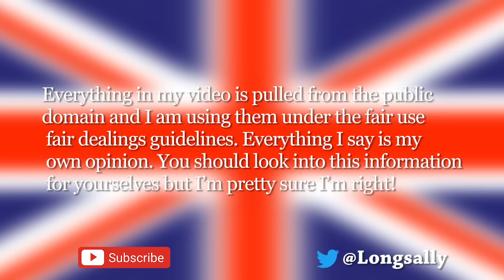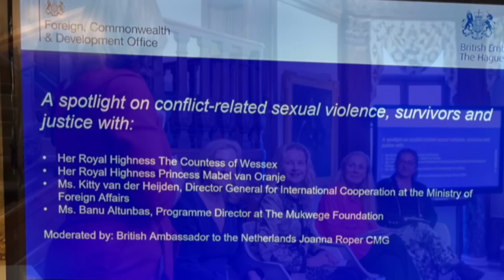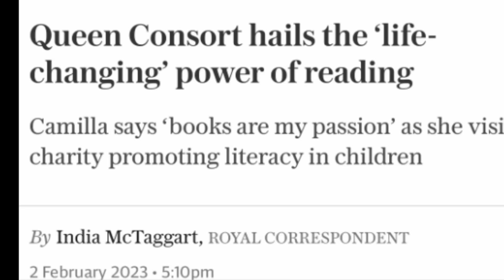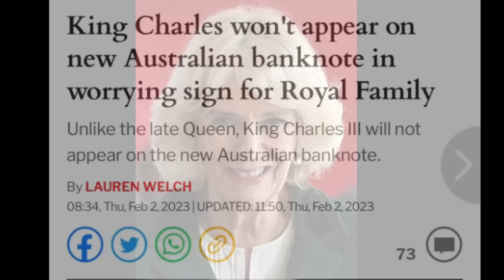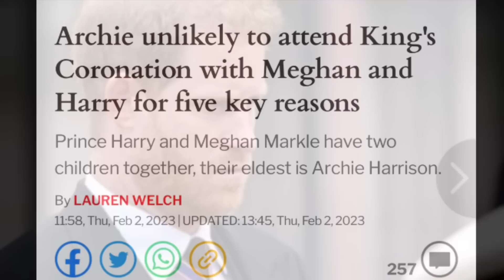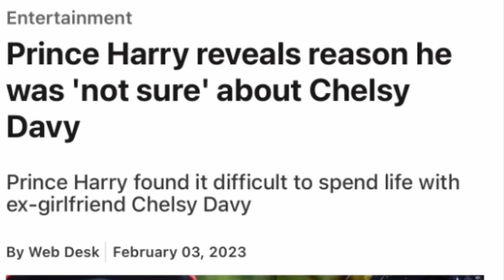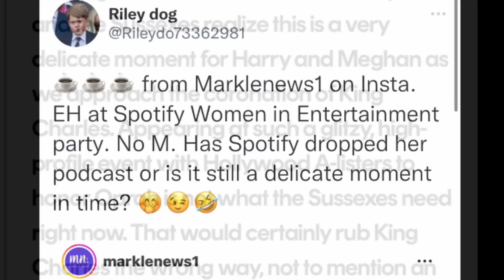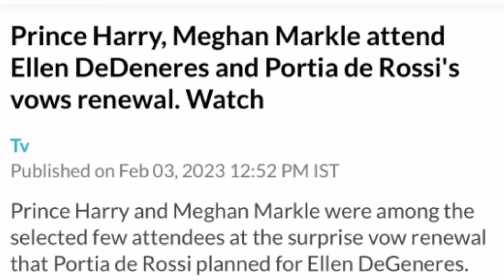Sophie, Anne, Catherine, attempts to grab attention and Finn